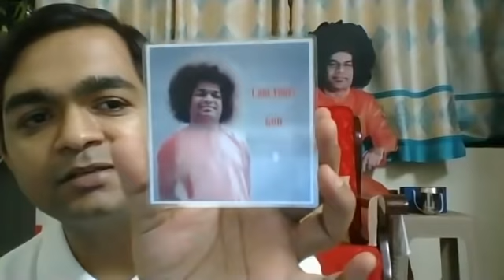Edition 8: In conversation with Brother N Sudhindran